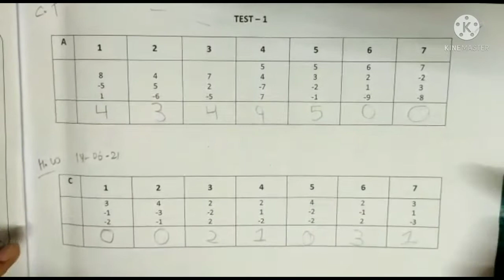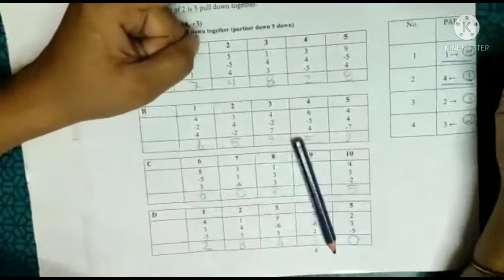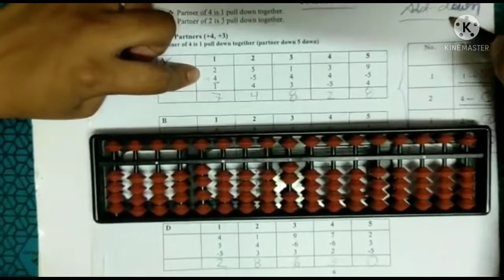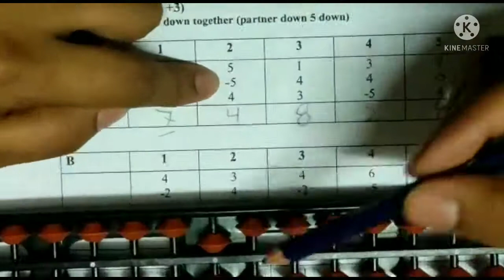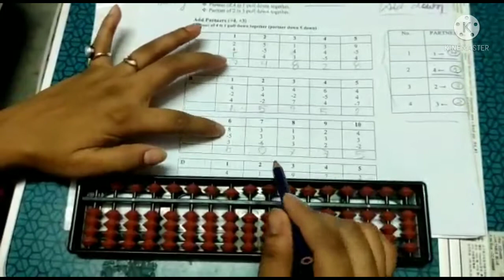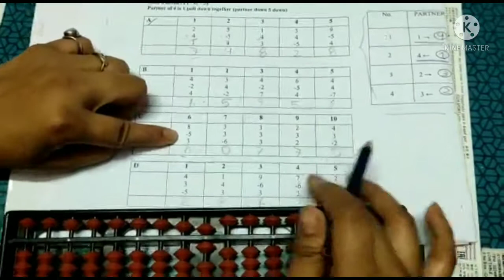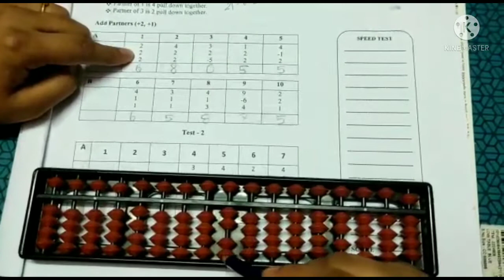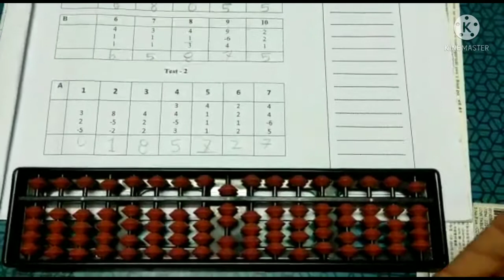How to use partners in Abacus, Addition || Class 1st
In this video I have explained the use of Partners in Abacus tool, it is very easy to learn and teach your child. I must say after watching this video when you explain this to your child, it will be fun for both of you, your kids will enjoy solving the difficult problems of Abacus tool with the help partners method.